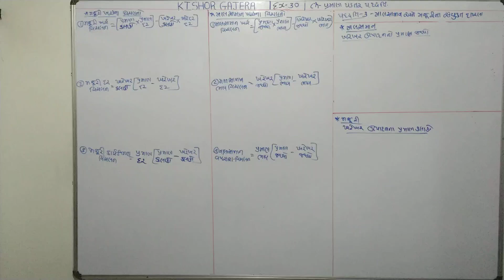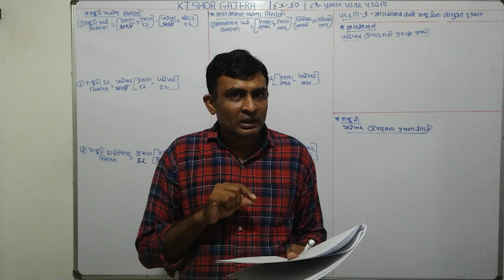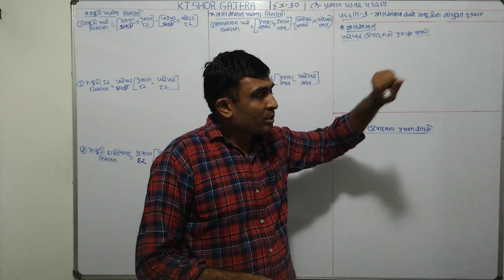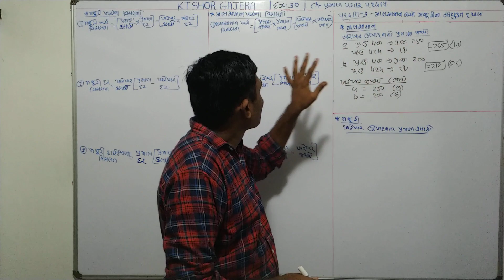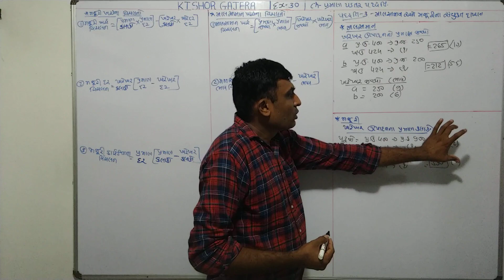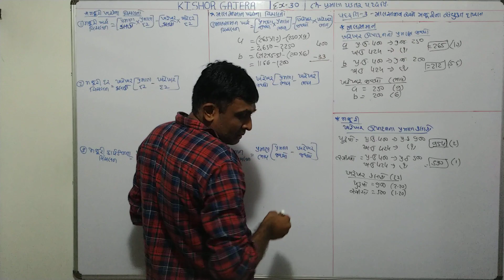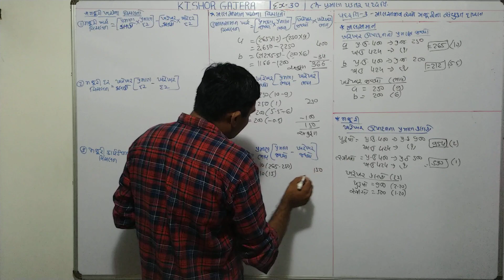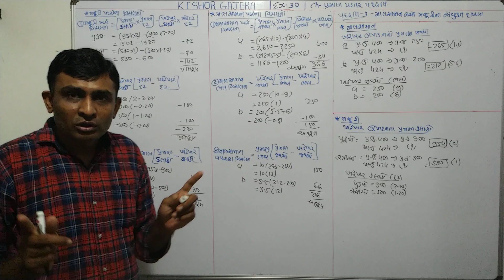#30 | પ્રમાણ પડતર પદ્ધતિ | praman padtar paddhati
sums
examples
illustration
દાખલા
એકાઉન્ટ
account
accountancy
management account
financial account
costing account
taxation account
corporate account
advance accounting and auditing
COMMERCE
b. com
m. com
C.A.
C.S.
B.B.A
B.C.A.
F.Y.B.COM
S.Y.B.CIM
T.Y.B.COM
M.COM.PART-1
M.COM.PART-2
B.COM. SEM-1
B.COM. SEM-2
B.COM. SEM-3
B.COM. SEM-4
B.COM. SEM-5
B.COM. SEM-6
M.COM.SEM-1
M.COM.SEM-2
M.COM.SEM-3
M.COM.SEM-4
VNSGU
BKNMU
MS UNIVERSITY
SAURASHTRA UNIVERSITY
GUJARAT UNIVERSITY
BHAVNAGAR UNIVERSITY
PATAN UNIVERSITY
GUJARAT UNIVERSITY
AHMADABAD UNIVERSITY
JUNAGADH UNIVERSITY
METHOD
GUJARATI MEDIUM
ENGLISH MEDIUM
ગુજરાતી મીડીયમ
college